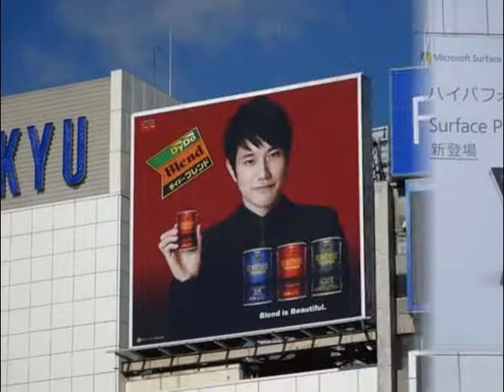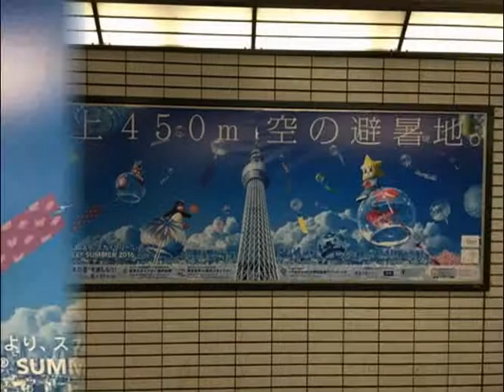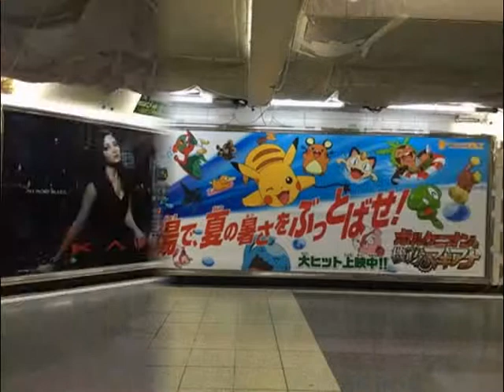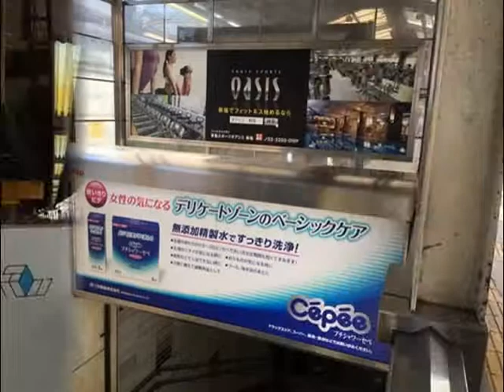黒木メイサ・ティファニー春香・EXILE SHOKICHI・SWAY・新垣結衣ほか【スライド★2016/8/7：W31】新宿駅（4）ビルボード広告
- Shinjyuku Station HOT 100 Graphics（Aug. 7, 2016）Vol.4